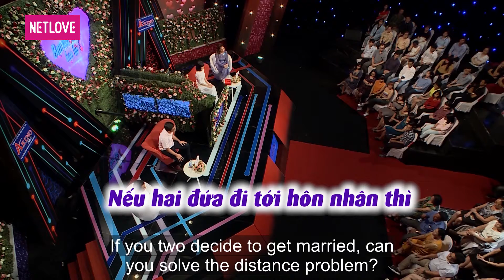Bạn Muốn Hẹn Hò - Tập 539: Cô giáo Sinh học thẳng thừng chê Quyền Linh YẾU SINH LÝ vì THỪA CÂN